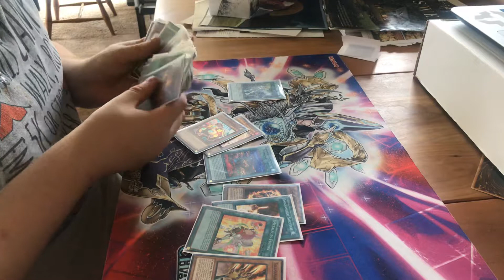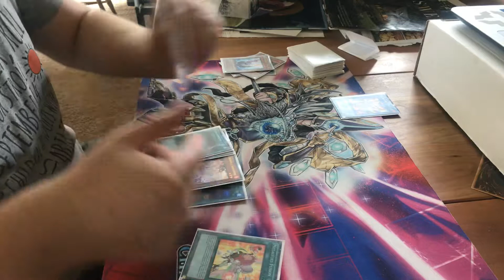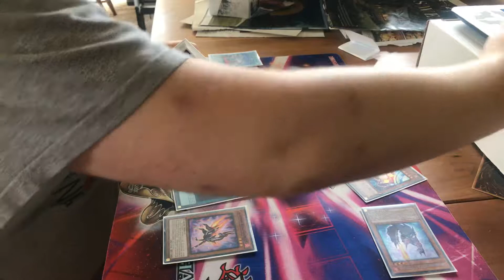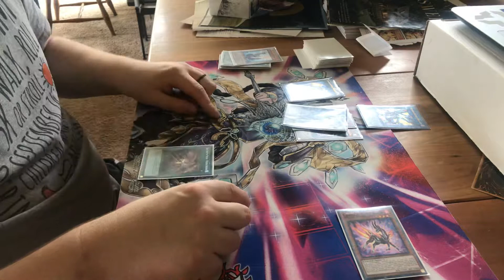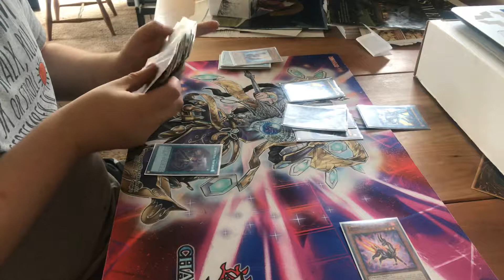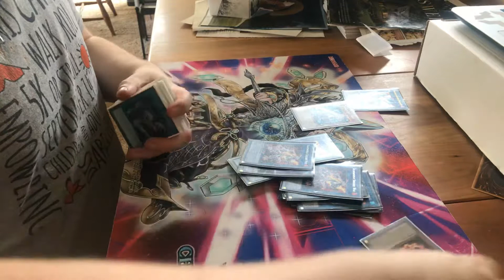New video today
Thanks you very much video